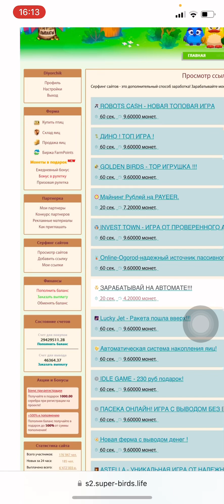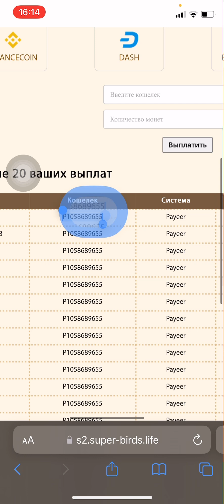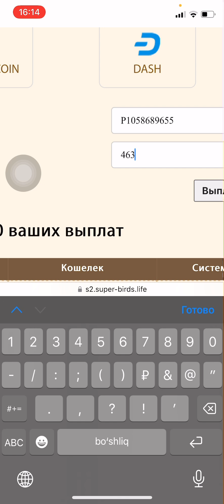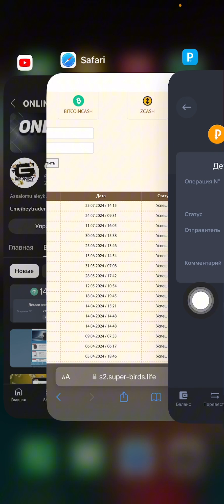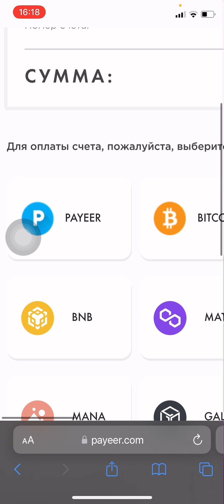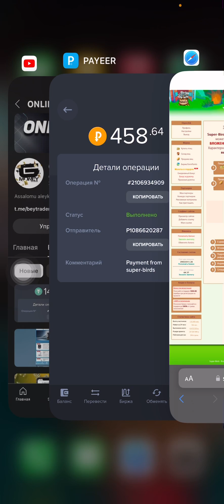Har kuni stabilni 80.000so’m ishlash || Internetda pul ishlash 2024